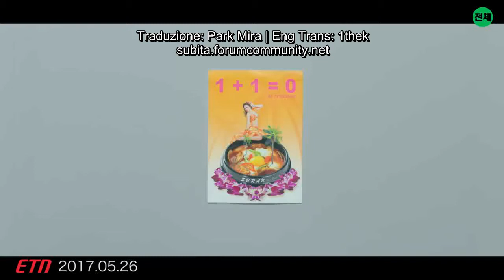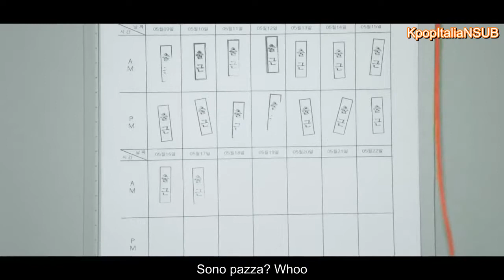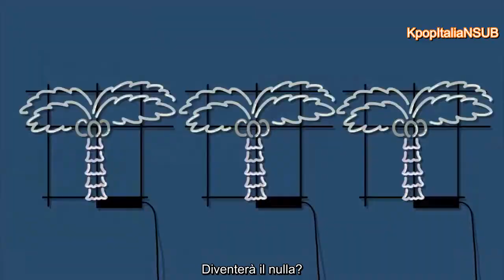[SUB ITA] SURAN - 1+1=0 (Ft. DEAN)